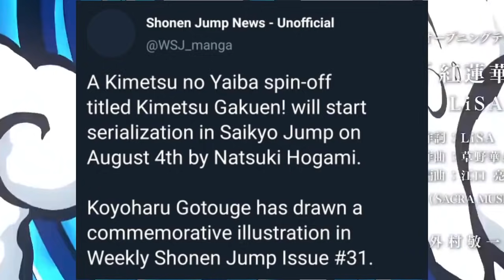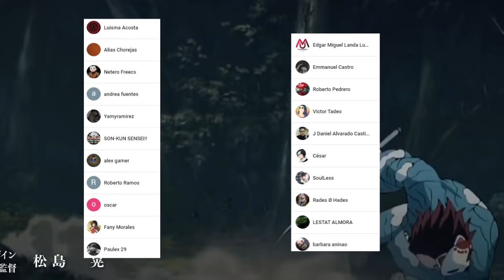CONFIRMADO Nuevo MANGA SPIN OFF 🤯 de Kimetsu no Yaiba || SECUELA ??? ROMANCE ???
HOLA AMIGOS LES TRAEMOS UN NUEVO VÍDEO ESTA VEZ HABLANDO SOBRE LA CONFIRMACIÓN DE UN NUEVO MANGA PARA KIMETSU NO YAIBA, DEJENME SU OPINIÓN EN LOS COMENTARIOS.